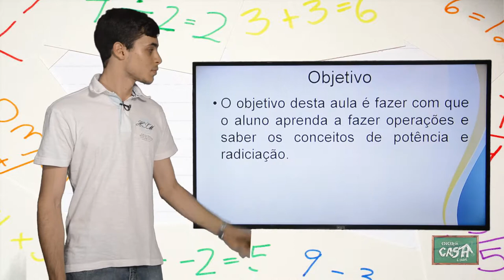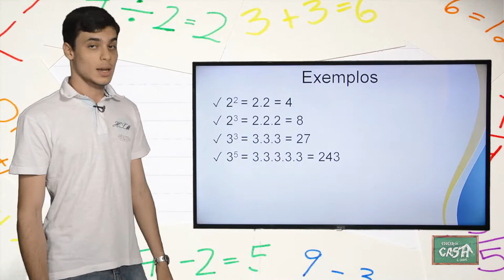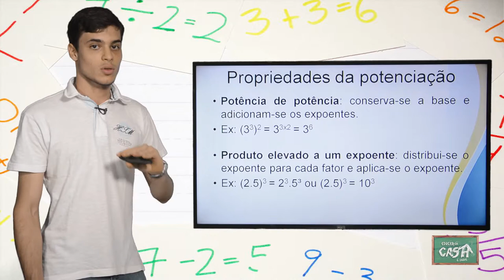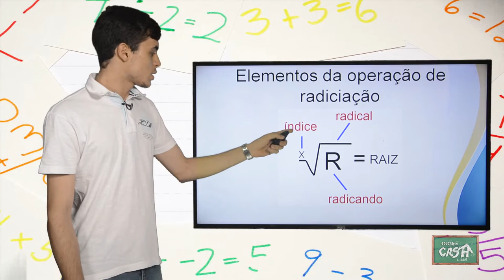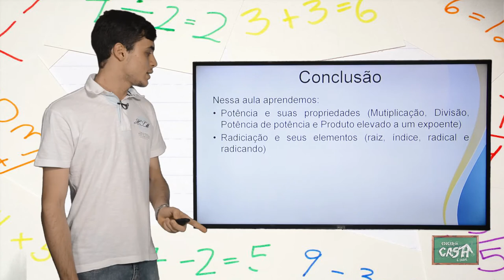6º ANO - II TRIMESTRE - MATEMÁTICA - AULA 1 - POTENCIAÇÃO E RADICIAÇÃO